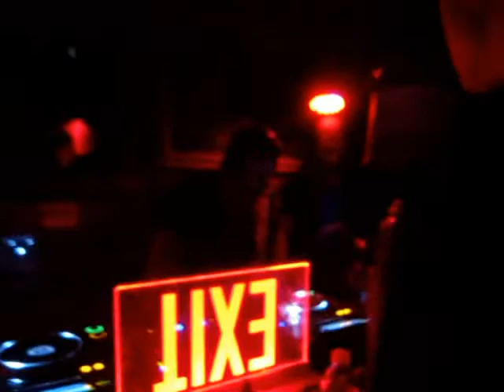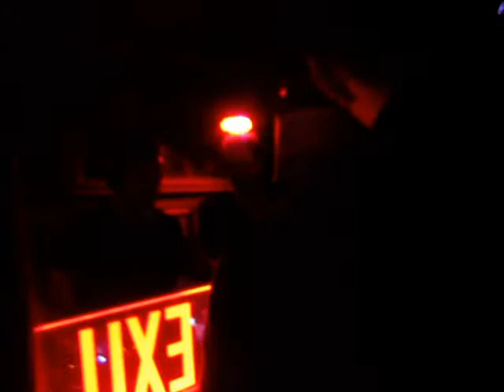Lee Curtiss @ Treehouse Miami WMC 2014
Lee Curtis @ Treehouse Miami Winter Music Conference 21.03.14

- Lineup:
MATTHEW DEAR
RYAN CROSSON
LEE CURTISS
SHAUN REEVES
ALEXI DELANO
DJ THREE

Winter Music Conference/Miami Music Week 2014

For the first time, our friends at Visionquest present their Super Pleasures showcase at our humble abode with an elite line-up of their talented peers and friends. Join us for the first Friday of conference as this will surely kick off the weekend just right.

Visionquest presents...

~ SUPER PLEASURES ~

323 23rd St., Miami Beach 33139